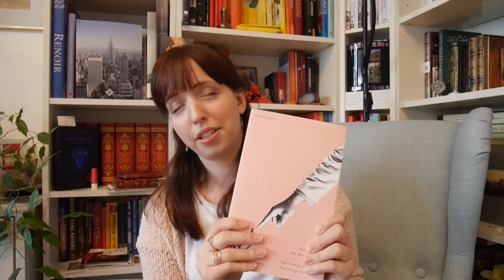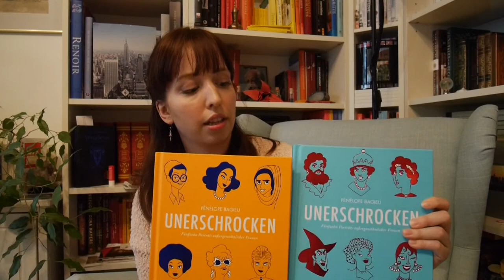Pink books - My February Wrap-Up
For my February TBR I chose books with pink spines to bring a bit of joy into my reading during the pandemic - it was so much fun! :) What was your favourite book of February?

Books mentioned:
The virgin suicides by Jeffrey Eugenides
Heads of the colored people by Nafissa Thompson-Spires
Valentine by Elizabeth Wetmore
Inferior by Angela Saini
The book of M by Peng Shepherd
The Divines by Ellie Eaton

Brazen by Penelope Bagieu
Starrköpfe überzeugen by Sebastian Hermann